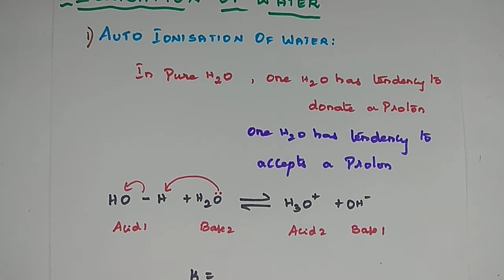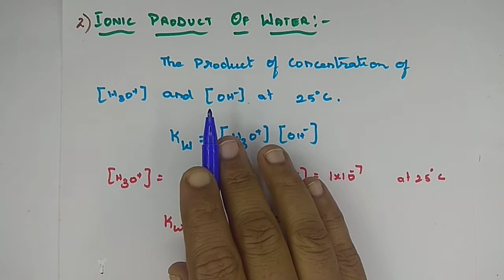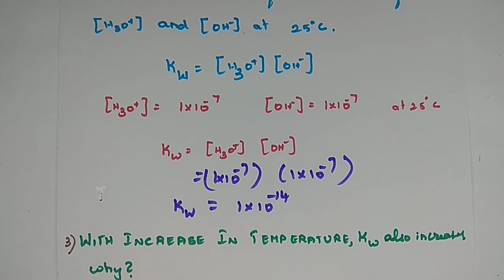Ionisation of water | in Tamil -12th Chemistry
12th Chemistry/ Unit - 8 / IONIC EQUILIBRIUM